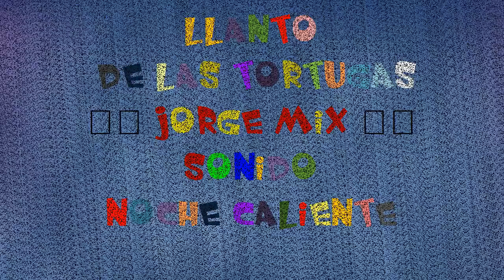LLANTO DE LAS TORTUGAS ((SONIDO NOCHE CALIENTE))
JORGE MIX SONIDO NOCHE CALIENTE ORGULLOSAMENTE ( HECHO EN EN BARRIO BRAVO DE JALALPA TEPITO MEXICO DF ) ((( JORGE MIX ))) es otra cosa...(( EL JOTA- RRR ))